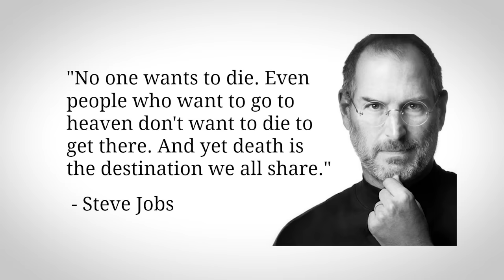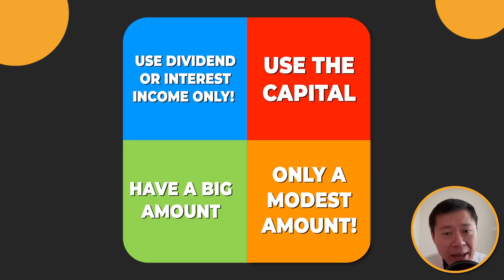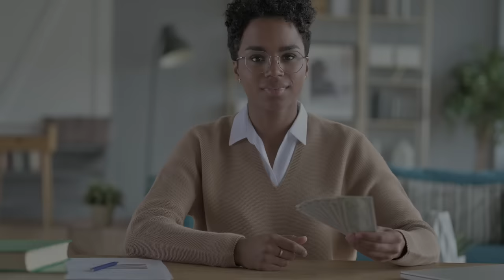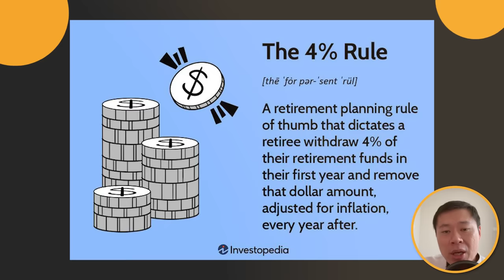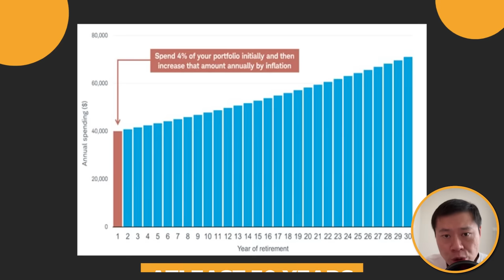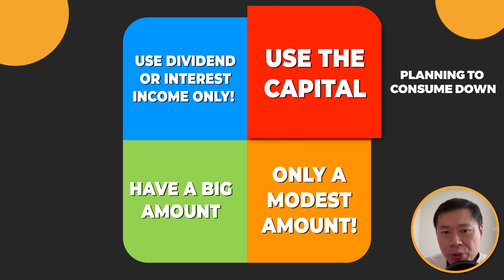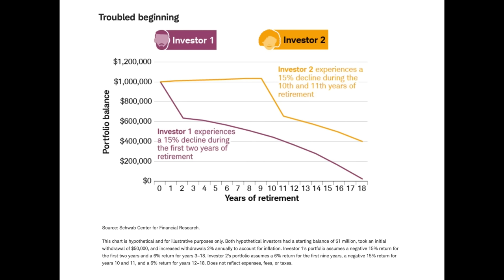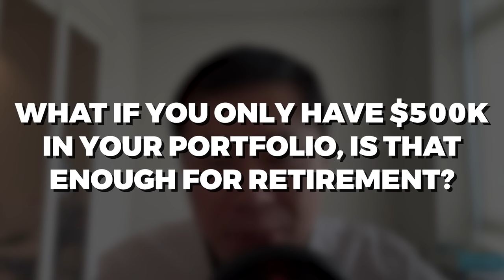Retire With ONLY $500,000? | Why Retirement Can Actually Be Achieved With Less...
NEW Event - JOSH TAN FINANCE SUMMIT 2023 - See YOU Then!

0:00 Introduction

1:14 Different retirement approach

4:00 Dividend only

5:30 4% rule

7:50 Using the capital

10:06 Modest retirement

11:30 $500k only

INVESTING SIGN UP DEAL!

LEARN HOW to research into stocks and identify multi-baggers (at least in Josh Tan's way). Course price at $37 only. NEW BONUS MODULE ADDED and UNLIMITED re-access given with this new structure for future revision.